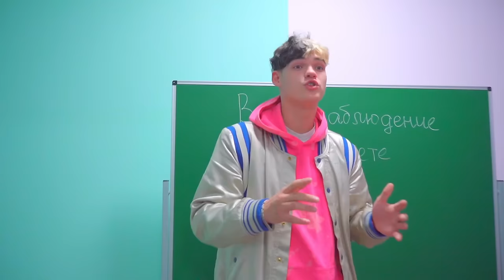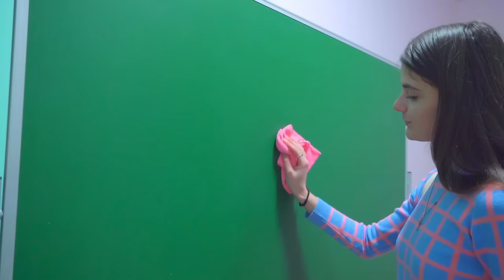WZOROWA DIANA. Popularna dziewczyna zmieniła swoją figurę. Zabawne sytuacje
Bogaci studenci i zbuntowani nastolatkowie w szkole. Popularna dziewczyna zmieniła swoją figurę. Na co Dina jest gotowa na szkolną miłość. Nastoletnia miłość i szalone wybryki fajnych nastolatków.